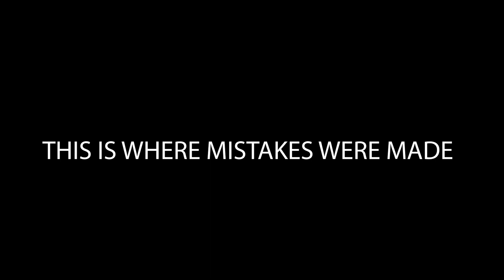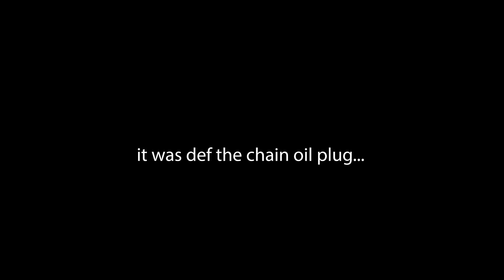WE ALMOST SANK A SHERP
Let's just say we took on some water playing with the cboys.